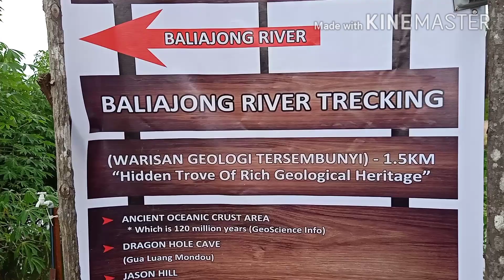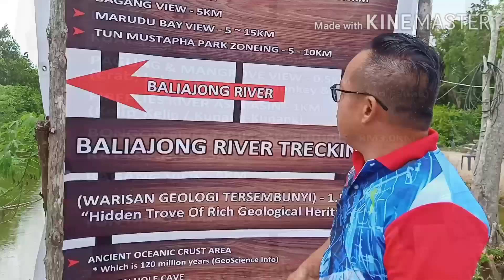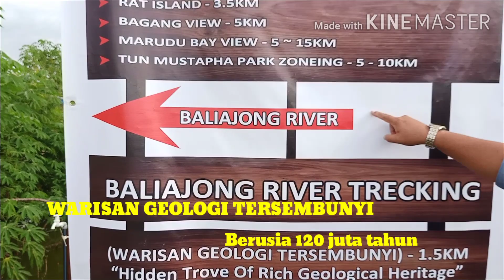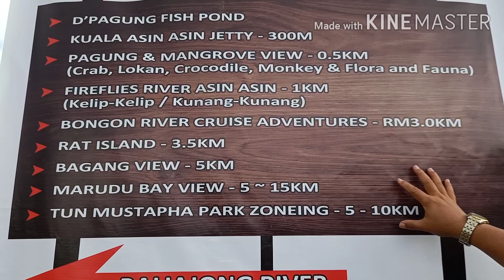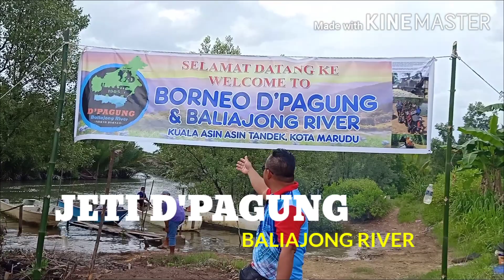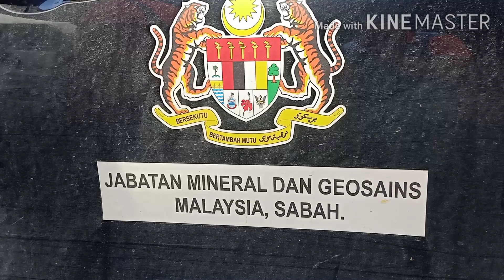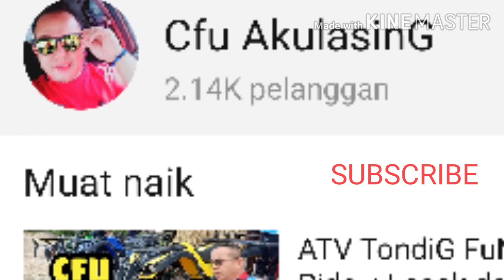D'PagunG: Cfu jadi wartawan TV OKEY//Proses buat KIRAI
Borneo D'PagunG adalah salah satu pusat tarikan yg terletak di kawasan Tandek dalam daerah Kota Marudu

Terletak 16 KM dari Pekan Kota Marudu D'Pagung menyajikan pelbagai aktiviti antaranya memancing ikan,mencari ketam dan lokan dan juga boleh menyaksikan proses penghasilan kirai dari pokok nipah.

Selain itu,boleh menyelusuri sungai Asin2 utk.menyaksikan kelip2 pada waktu malam.

Semoga video ini boleh memberikan info kepada anda semua.

MUZIK AWAL : PINAKANG KIMARAGANG